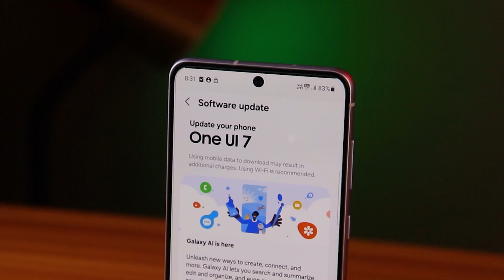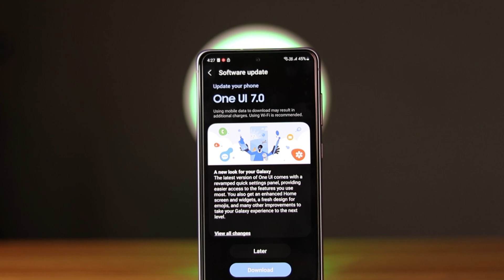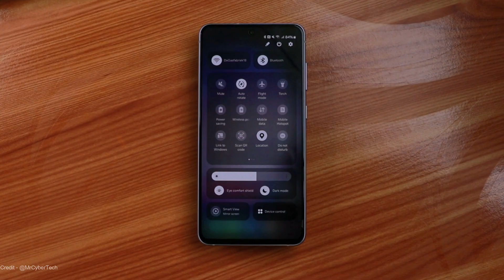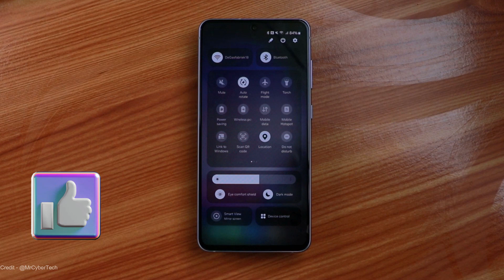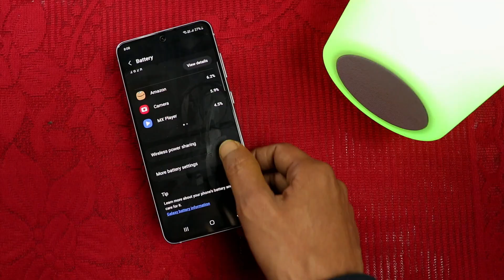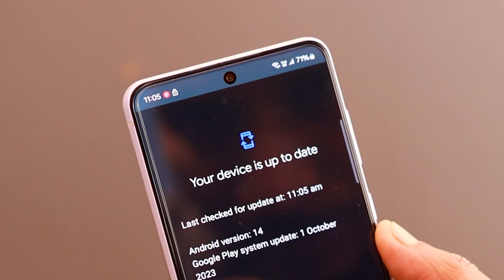One UI 7 - TOP Features YOU SHOULD KNOW!!!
Over the years, Samsung’s One UI has established itself as one of the best Android skins available out there. This is due to its tons of features and customizations, as well as the overall smoothness. One UI 6 brought several changes that everyone was not happy with, and long-requested features were still missing. Keeping that in mind, we’ve created a wishlist of all the improvements, enhancements, and features we hope to see in the One UI 7 release.

📋 In this video, we cover:

Improvements we hope to see in One UI 7
Long-requested features that were missing in One UI 6
Enhancements for a smoother and more customizable experience